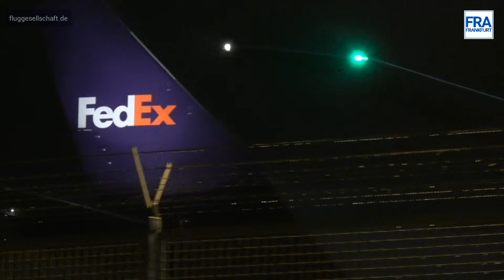Flughafen Frankfurt Planespotting LIVE | Runway 18 | Montag Part 2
Nach dem Airport Livestream vom bmine Hotel (Rooftop-Bar-Balkon) und dem aufkommenden Gegenlicht mit kleiner Verschnaufpause begibt sich Thomas an die Startbahn West 18 für tolle Takeoffs im Abendlicht mit entsprechendem super Engine Sound bei sehr leichtem Wind.

Wie zuletzt so häufig sind die Boeing 747 in beiden Versionen 400er und Strich-8er von Lufthansa mit den Airbus A340 in beiden Versionen 300er und 600er sowie die Condor-Ringelsocken die weltweit einzigartigen Höhepunkte am Frankfurter Flughafen. Daneben verabschieden wir uns schon ganz langsam von den letzten Boeing 757 in der Condorflotte, während die Boeing 767-300 ER schon alle weg sind.

🇬🇧 english comments welcome! If you have any questions, suggestions or tips, please let us know in the chat. Our friendly moderators will answer in english as well. Thank you!

Alle Links von Fluggesellschaft.de (Impressum, Glossar, Paypal-Spendelink, Insta, Tiktok, etc.) findest Du jetzt unter einer Adresse gebündelt:

Chatregeln:
Halte Dich einfach an den gesunden Menschenverstand und sei nett zu Anderen.
Oberstes Prinzip ist, dass wir alle den Flugverkehr störungsfrei genießen können.
Das Team ist sich in den meisten Fällen einig und verwarnt.
Bei Wiederholung oder offensichtlicher Störung werden User ohne weiteren Kommentar gelöscht.
Wichtig ist für uns, dass wir beim Thema Flugverkehr bleiben. Kommentare dazu (ob bezahlt oder nicht bezahlt) werden bevorzugt behandelt.
Falls wir etwas übersehen, kann gerne nochmal gepostet werden.